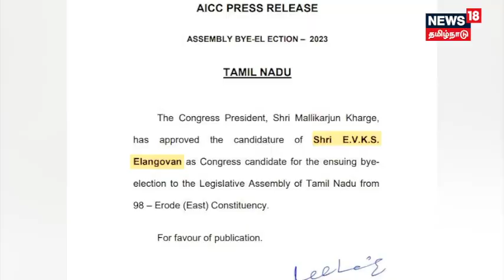Promo | News & Views with KS - வணக்கம் தமிழ்நாடு | Vanakkam Tamil Nadu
Promo | News & Views with KS - வணக்கம் தமிழ்நாடு | Vanakkam Tamil Nadu | Monday to Friday Morning 9 am